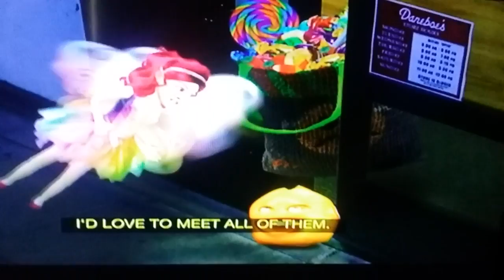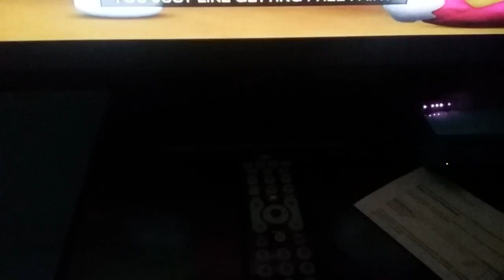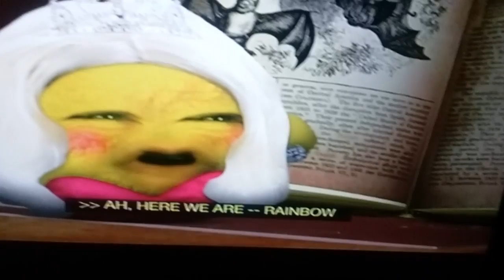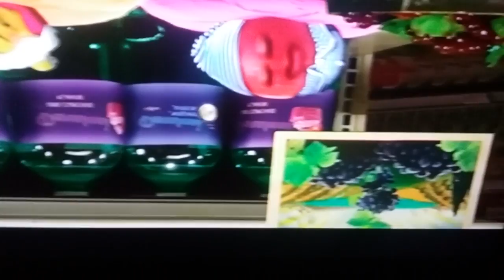ANNOYING ORANGE BATS ALL FRUITS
AND NOW FOR THE MOST FUNNY AWESOMEST EPISODE IN A HORROR MOVIE OF ANNOYING ORANGE BATS ALL FRUITS